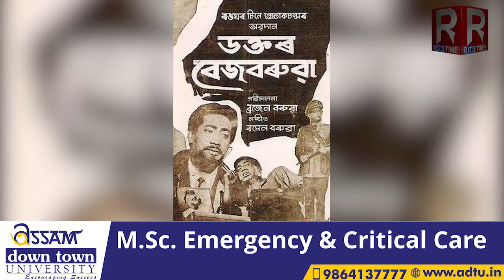আজি বিজু ফুকনৰ মৃত্যু দিৱস..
অসমীয়া চিনেমাজগতৰ জনপ্ৰিয় অভিনেতা বিজু ফুকনৰ আজি মৃত্যু দিৱস। অভিনেতাগৰাকীলৈ শ্ৰদ্ধাঞ্জলী জ্ঞাপন কৰিছোঁ।